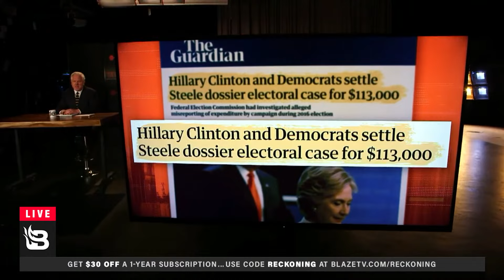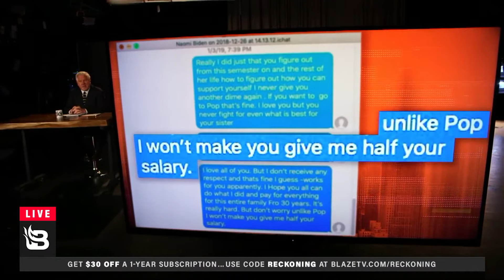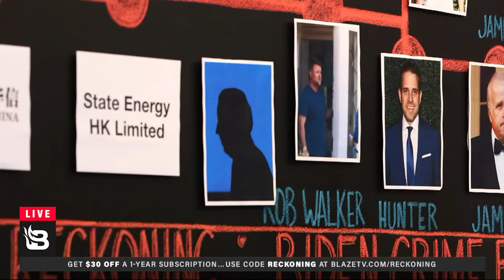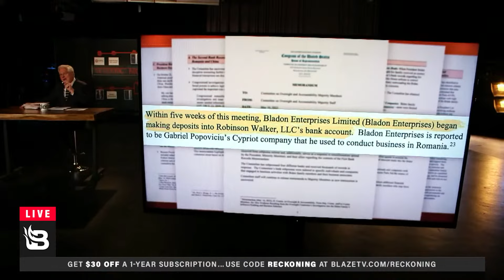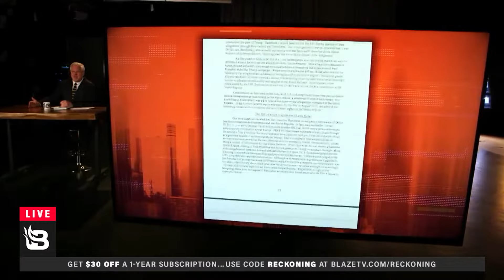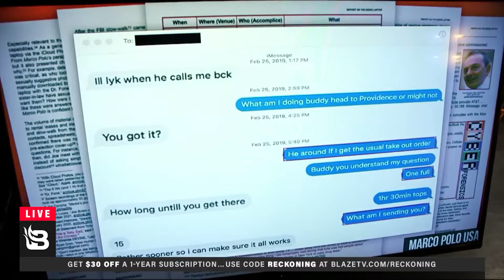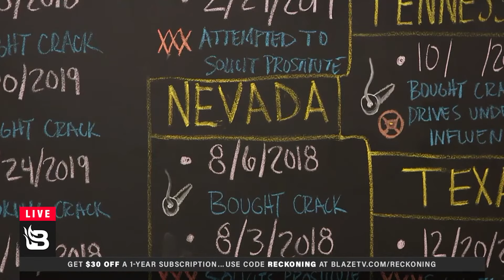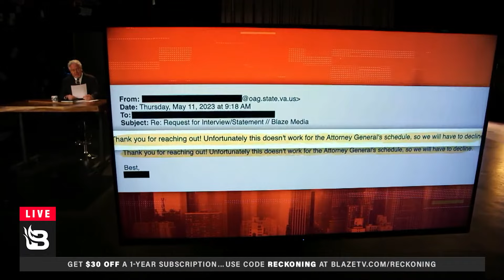THE RECKONING: Biden Crime Family​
The corruption of the Biden Crime Family is staring us right in the face. From Hunter Biden’s drug and gun crimes to whistleblower reports alleging that Joe Biden sold out U.S. policy to foreign agents, the level of corruption is staggering. Despite the overwhelming evidence, Republican politicians do nothing but promise one dead-end investigation after the other.

It’s time to take matters into our own hands. Glenn Beck has a plan to finally bring the Biden Crime Family to justice, but he needs your help. Join Glenn as he outlines concrete actions YOU can take to finally bring about the Reckoning the Bidens so richly deserve.

Glenn will be conducting a LIVE Q&A with BlazeTV subscribers immediately following this special. To join the conversation, head on over to BlazeTV.com/Reckoning to sign up.

Get your FREE copy of Glenn's dossier exposing the Biden Family's crimes, complete with actions you can take today to help bring the Bidens to justice